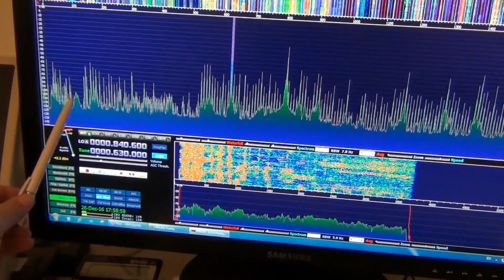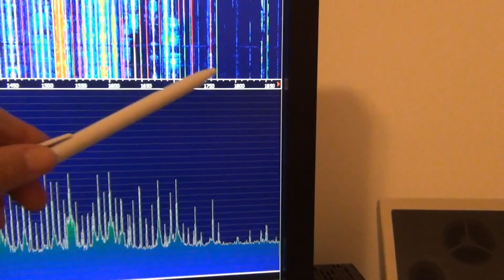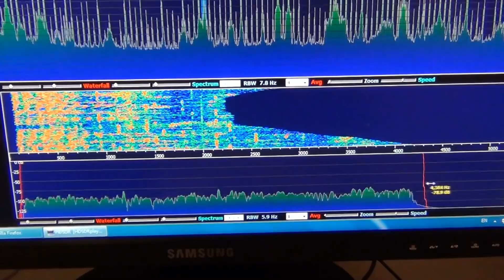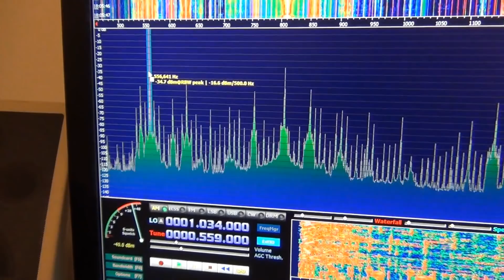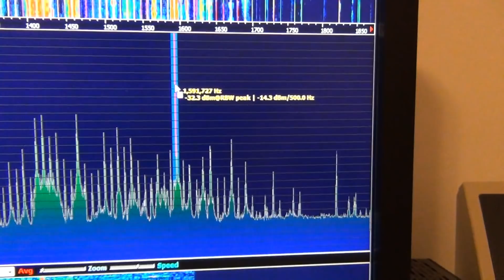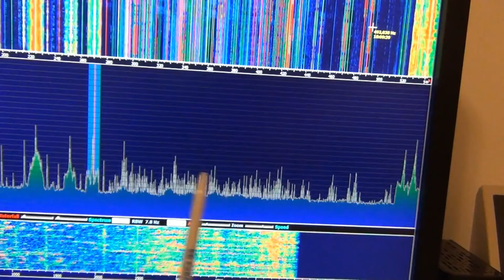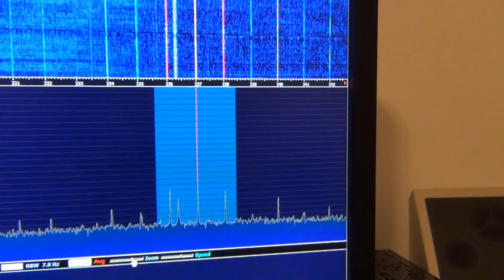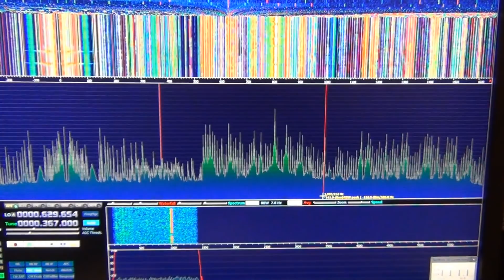SDRplay RSP2 with HDSDR Software receiving AM Broadcast stations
RSP2 is new SDR receiver from SDRplay. In this video I am showing the receiving performance of RSP2 on Long-Waves and Medium Waves AM broadcast bands.
Antenna is Homemade Mini-Whip Active Antenna and there is an external Homemade Step Attenuator at the RSP2 front-end for adjusting the input levels.
NOTE: The YouTube software algorithm find that the music playing on some AM stations in this video is marked as copyright content and that is why they put third party advertising messages (Adds) in my video :-)

73,
Mile Kokotov, Z33T